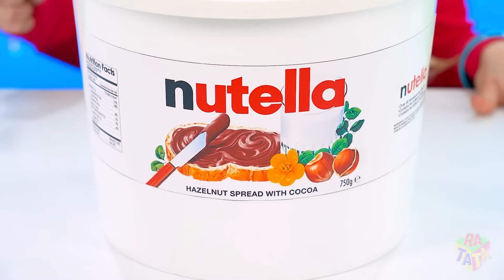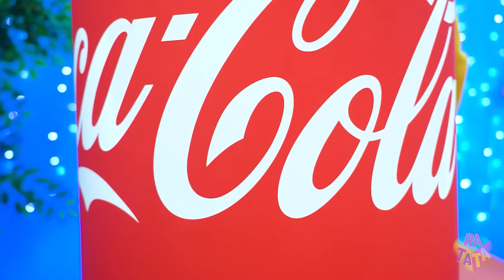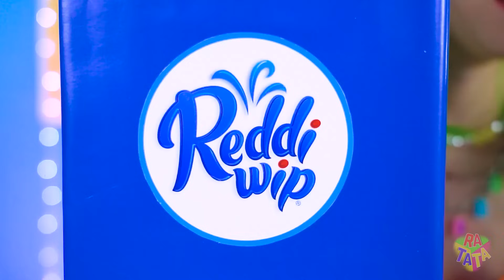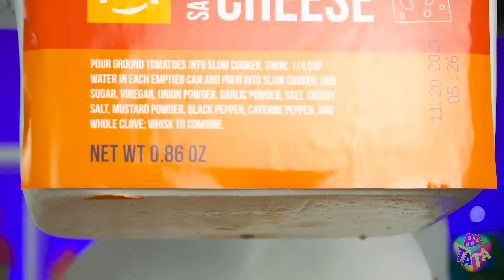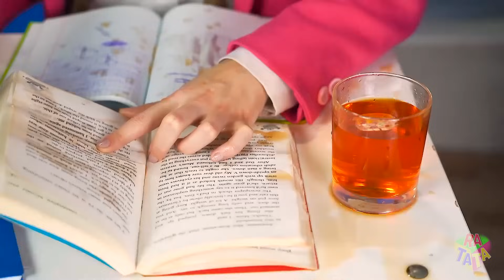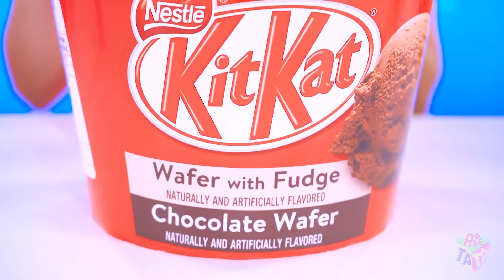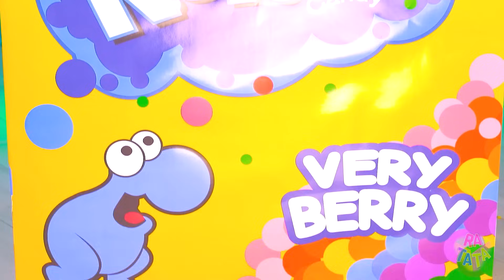Big, Medium and Small Plate Challenge | Funny Moments with Giant vs Tiny Snacks by RATATA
Join us for a portion size experiment! Watch as we serve up the same dishes on big, medium, and small plates, revealing how food size affects our challenge experience. What will we choose today -giant or tiny portions? See in a couple of minutes!